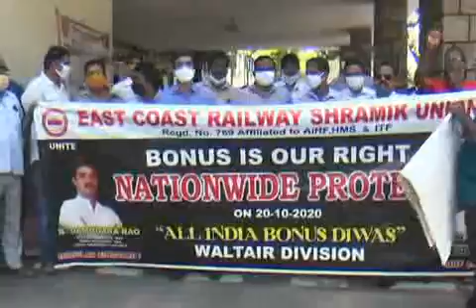SDV NEWS VIZAG 20 10 20 8pm